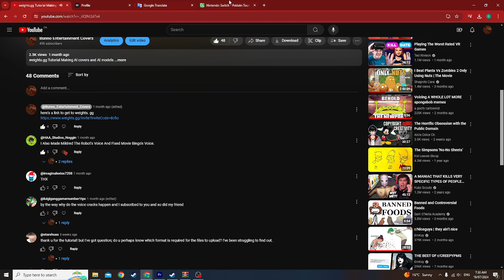weights.gg Tutorial: How to get free Premium Jobs​ without paying